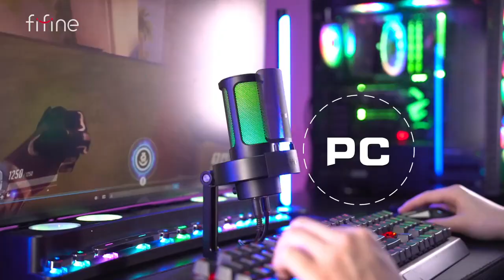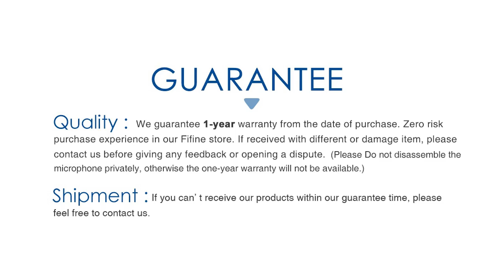USB Microphone for Recording and Streaming on PC and Mac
FIFINE USB Microphone for Recording and Streaming on PC and Mac,Headphone Output and Touch-Mute Button,Mic with 3 RGB Modes -A8
For ORDER check